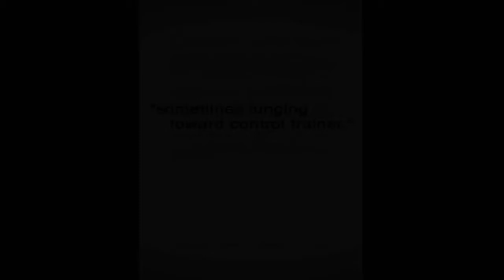Blackfish - Orca & Calf Seperation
This clip shows the separation of Katina and Kalina, Kasatka and Takara.